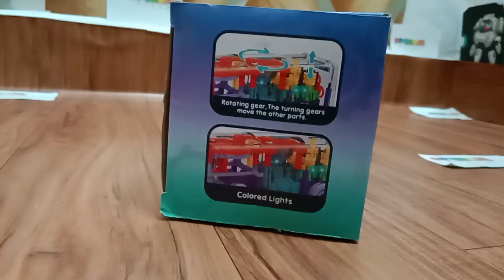Gear Rotating Bus Musical Toy | Prezzie Villa Unboxing Video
Hi everyone,

We bring to you new toys and gifts with these interesting unboxing videos